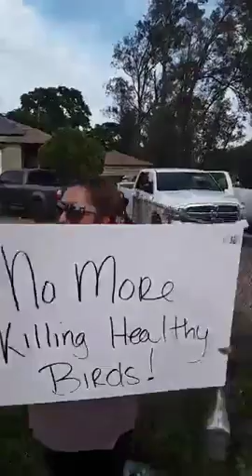10000000 1251780534996371 6553698293547794432 n